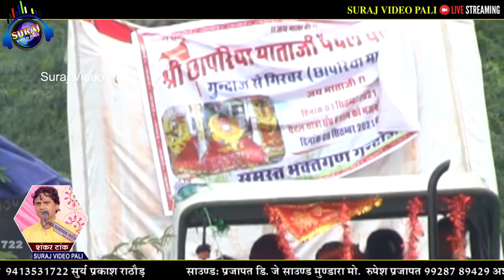chapriya mataji girwar || Shankar Tak//छापरिया माताजी गिरवर//mansi studio pali :mataji bhajan